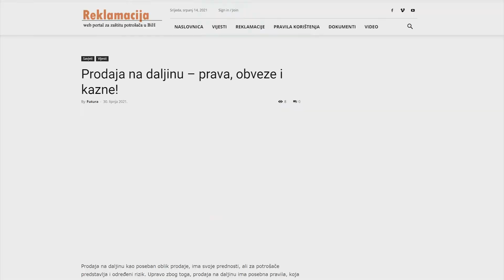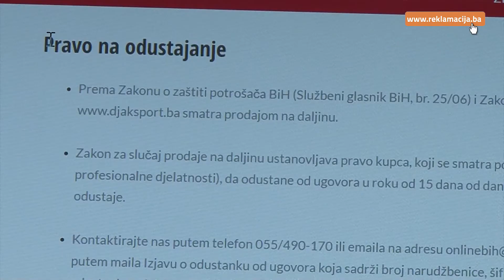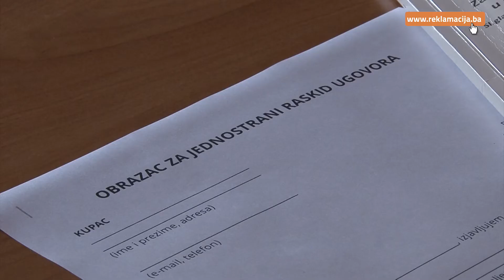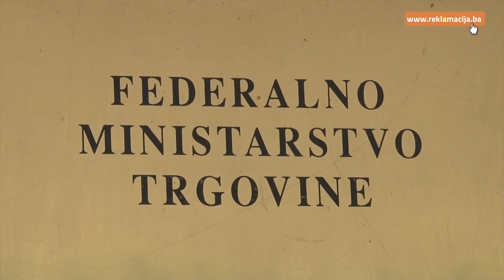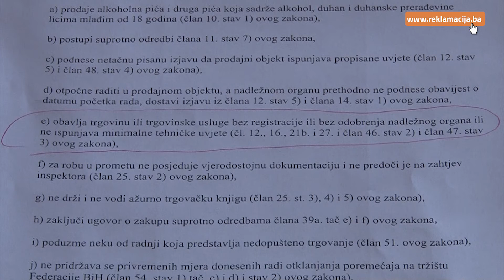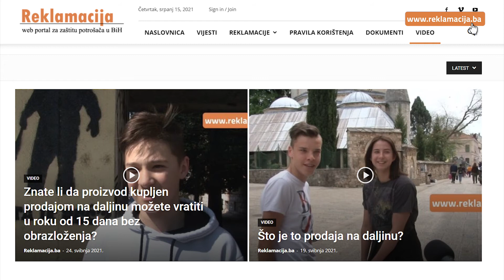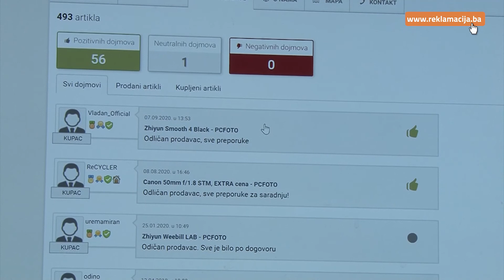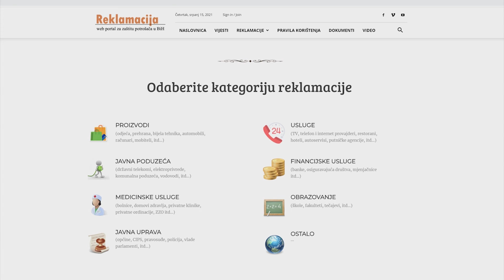Prodaja na daljinu